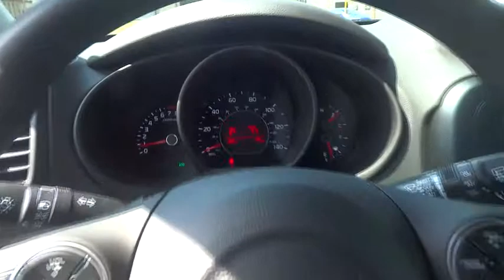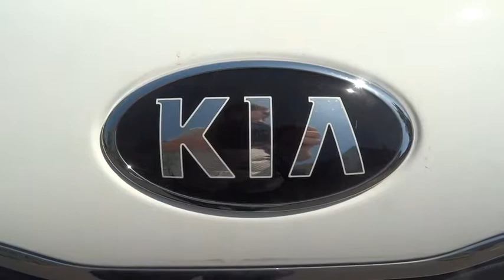2015 Kia Soul Portland, Beaverton, Hillsboro, Vancouver, Gresham OR 1064933